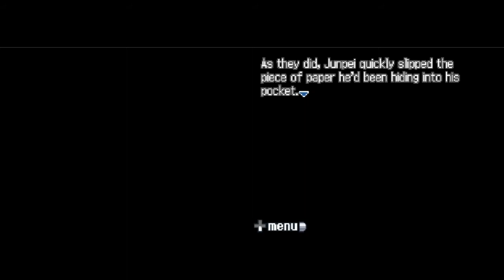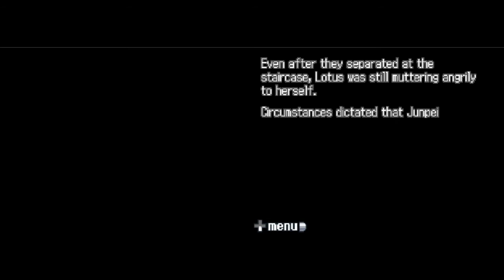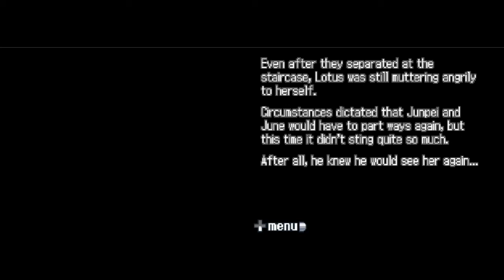[Let's Play] 999: Nine Hours, Nine Persons, Nine Doors - Teil 33 (Welche Tür soll's sein?)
Wir haben nun die Wahl zwischen drei verschiedenen Türen: 1, 2 und 6. Wohin wollen wir gehen? Tjoa, gehen wir einfach mal meinen Weg. ^^